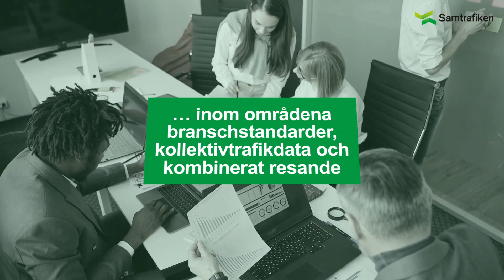Samverkansforum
Samverkansforum arrangeras av Samtrafiken och är en möjlighet för branschen att träffas för att diskutera branschspecifika frågor.